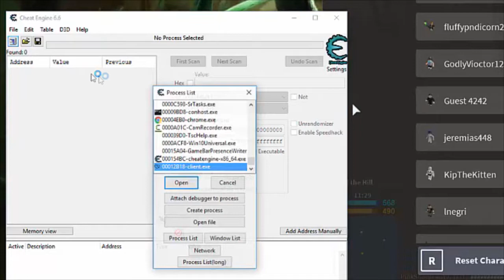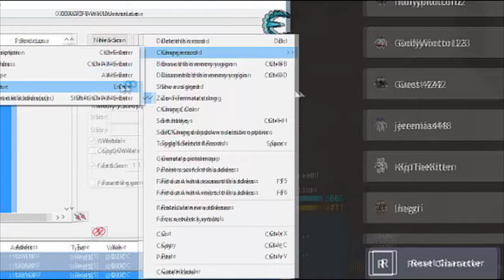PHANTOM FORCES *CRAZY FLY HACK* MARCH 2017 WORKING 207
PHANTOM FORCES *CRAZY FLY HACK* WORKING 2016

Modded Phantom Forces Alpha

1. Go on Roblox app
2. open cheat engine
3.Click the rainbow thing
4.Click win10Universal
5.change type to string
6.search "@33DC"
7.Click and Press Ctrl+A
8.Click the red arrow
9.click and Ctrl + A
10. right clich change record
11. Calure
12. change "33DC" to "33DA"
13. Press ok and enjoy